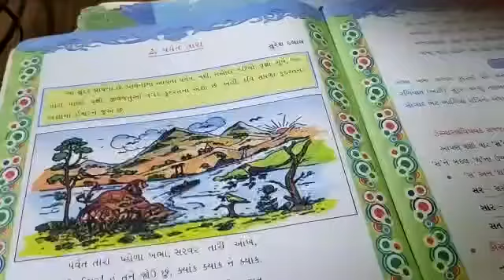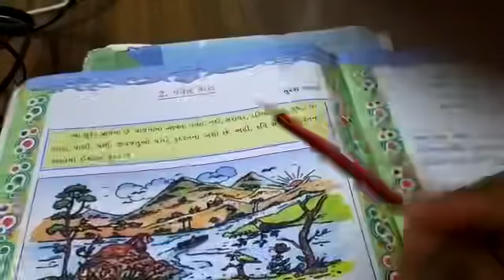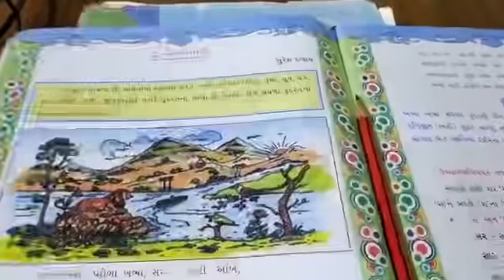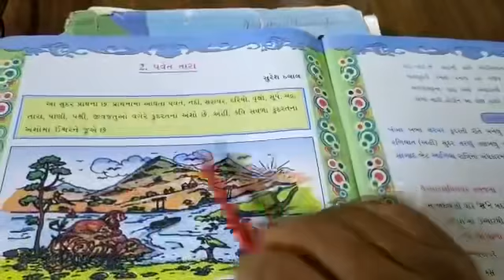STD-7 Gujarati chp-2 part-1